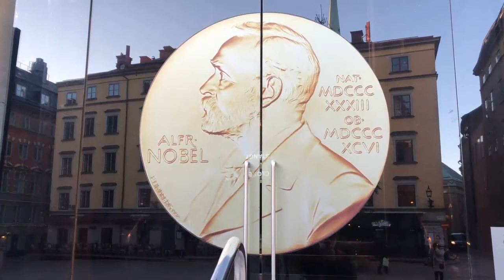পুরান ঢাকার শাখারি পট্টি আর স্টকহোমের পুরান শহরের মিল ও অমিল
Video made about the old town of Stockholm Sweden. This town made in 13 th Century.

বাংলাদেশের ঢাকা শহরের শাখারি বাজার আর স্টকহোমের ওল্ড সিটি এই দুই স্থাপনা নিয়ে ভিডিও টি।